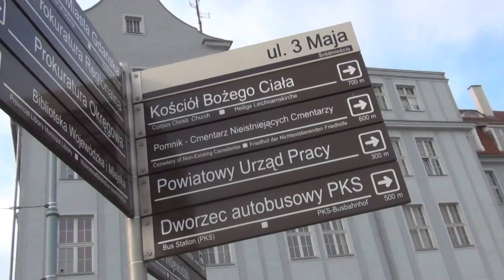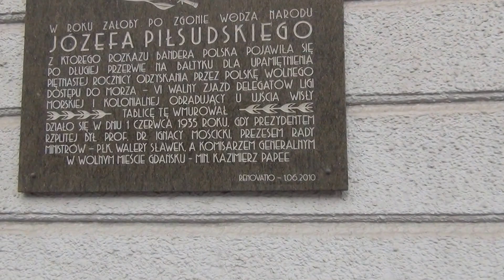POLICJA MIEJSKA W GDAŃSKU I SPRAWA ZŁOMU NA PLATYNOWEJ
W dniu 28 lutego 2017 r. stawiłem się na wezwanie POLICJI do Komisariatu nr 1 w celu złożenia zaznań w charakterze ŚWIADKA.Idąc obok Komisariatu POLICJI zobaczyłem w ogródku przy komisariacie wózki "złomiarzy." , czyli bezdomnych , którzy zbierają złom na tej dzielnicy!?Wszedłem z kamerą do komisariatu i zapytałem oficera dyżurnego co to za złom!?Dyżurny nakazywał mi wyłączyć kamerę ale odmówiłem mu i poinformowałem go , że jestem dziennikarzem!?Powiedział mi wtenczas , ze mi informacji nie udzieli i , że mam iść do Rzecznika Prasowego POLICJI , co po przesłuchaniu na Platynowej uczyniłem .Załączam film z Komisariatu nr 1 w Gdańsku na ulicy Platynowej /Baza złomiarzy!?/